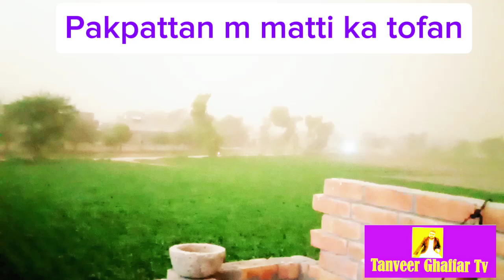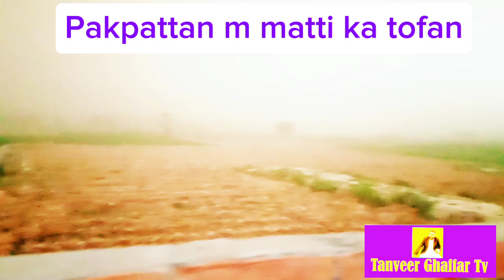Subh sawery aya pakpattsn m matti ka toofan